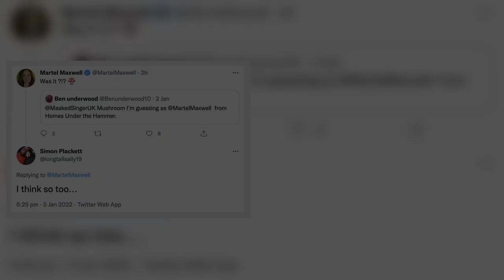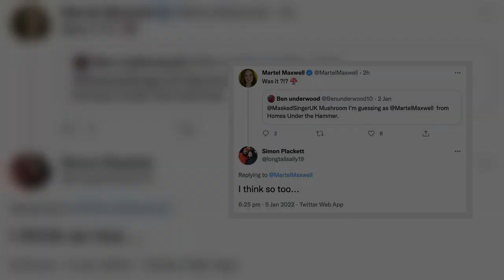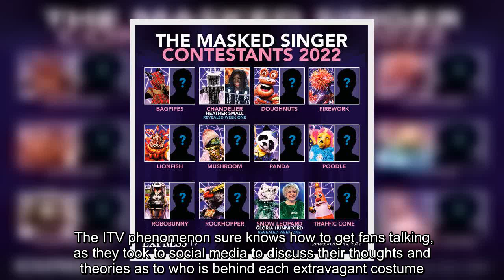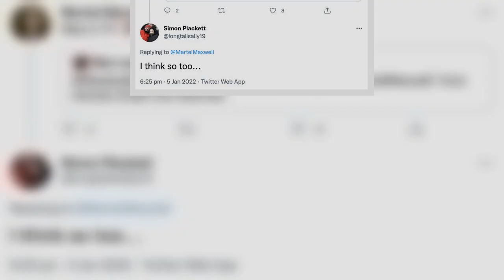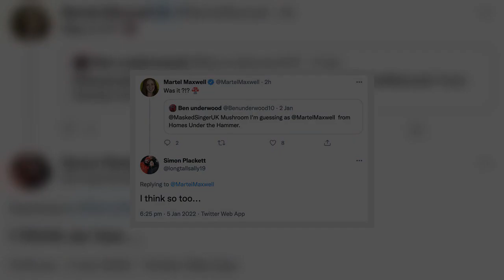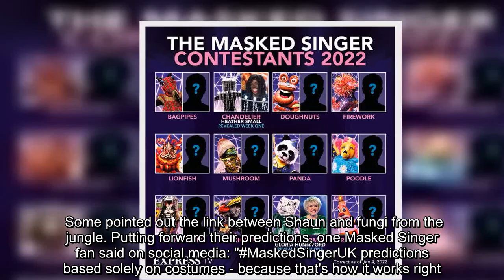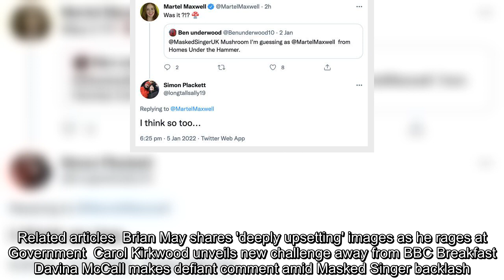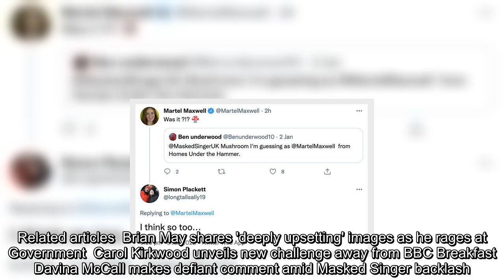Homes Under The Hammer's Martel Maxwell breaks silence on Masked Singer Mushroom rumours